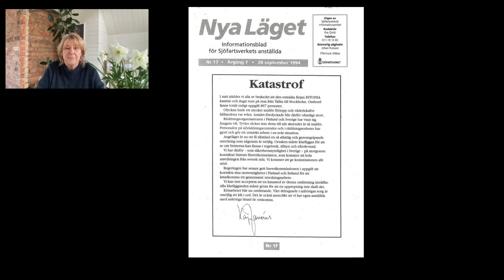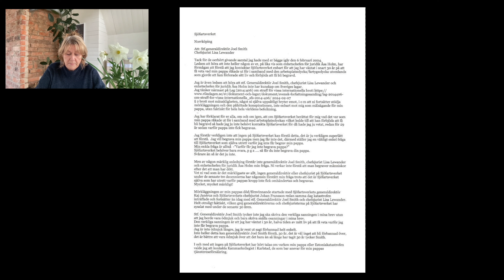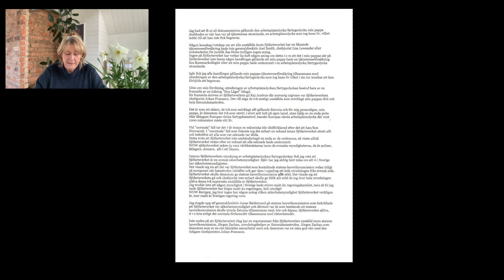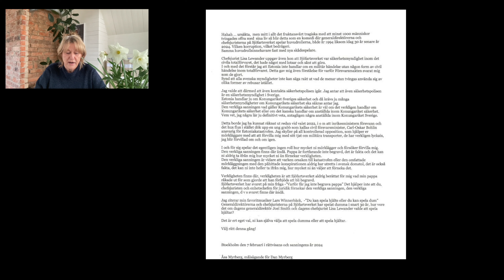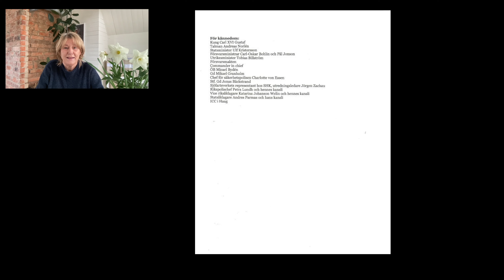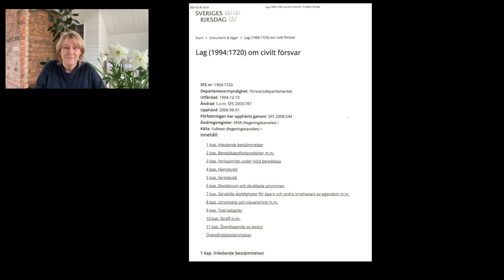Mörkläggningen av en militär operation - Estoniakatastrofen. Avsnitt 147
Inte nog med att Estonia är en katastrof.
Sjöfartsverket visades även de vara en total katastrof.
Hur många katastrofala myndigheter har vi i Sverige?
Kan man anta att alla svenska myndigheter är katastrofala, kan det vara därför hela svenska staten är under totalt förfall.